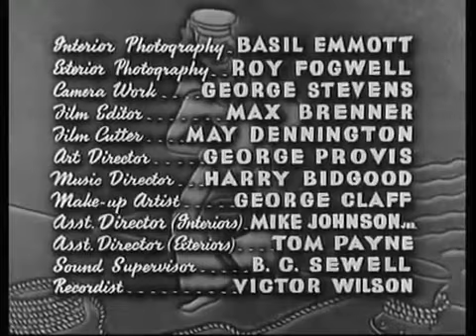1944 Bell bottom George